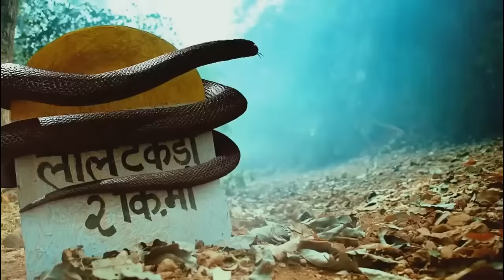250 साल बाद झारखंड के इस कुवे से प्रकट हुई इच्छाधारी नागिन और हिला दी पूरी सरकार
250 साल बाद झारखंड के इस कुवे से प्रकट हुई इच्छाधारी नागिन और हिला दी पूरी सरकार